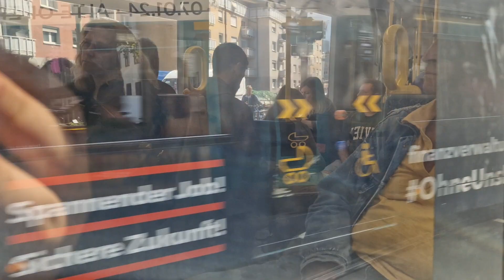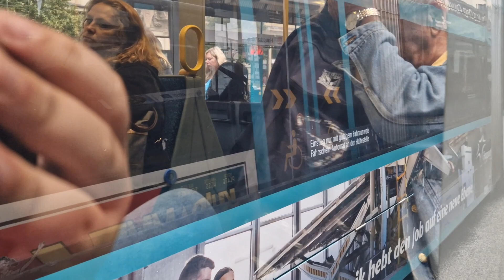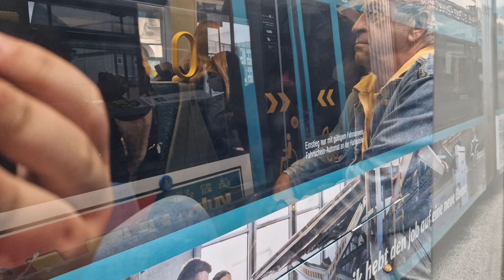Mitfahrt in der kompletten 10 von Hugo-Junkers-Straße/Schleife bis Ginnheim im R-Wagen 040 B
Aufgenommen am 1.7.2023. Aufgrund von Bauarbeiten im B-Tunnel der U-Bahn, wurde bis zum 4.9.2023 diese baulinie 10 eingerichtet.